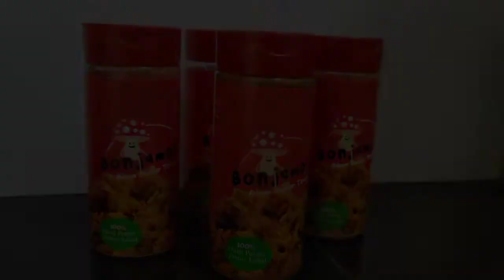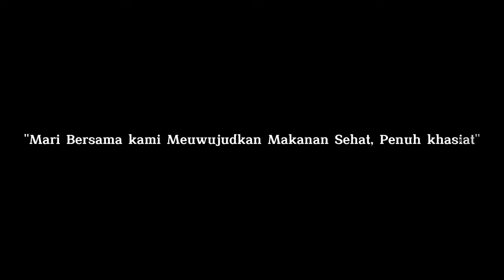Sociopreneur A 2022 - Kelompok 6 "Bonjamoer"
Bangkit dari rasa simpati terhadap nasib petani jamur tiram yang sepi peminat, Bonjamoer hadir dengan konsepnya yang praktis, sehat, dan enak serta diproses dengan sebaik baiknya untuk menghasilkan produk siap santap yang sehat dan berkhasiat.

Bonjamoer hadir dengan 3 varian rasa utama yakni Original, BBQ, dan Pedas yang siap menjadi teman makanmu setiap saat.

Bonjamoer, "makanan sehat penuh khasiat"